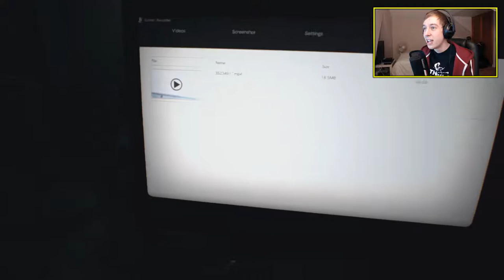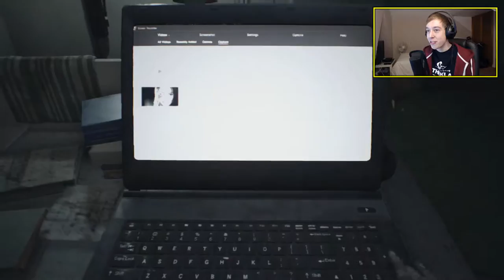CREEPIEST LITTLE GIRL! Resident Evil 7 Biohazard Walkthrough Part 10 (RE7 Let's Play, Playthrough)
Welcome to the tenth episode of my Resident Evil 7: Biohazard Let's Play Walkthrough! This part was probably the creepiest so far. We find out that Eveline is the result of some sort of secret mission and Mia has been given the task of pretending to be her guardian. We spend most of the time searching the ship for items and trying to find Ethan, whilst following Eveline who is a classic horror movie "creepy little girl" and getting harassed by her mold monster "friends". I cant wait to see what happens next :) I hope you enjoy watching me jump at the jump scares and scariest parts of the story enough to watch the next episode! Link at the end of the video :)

Go follow his soundcloud!